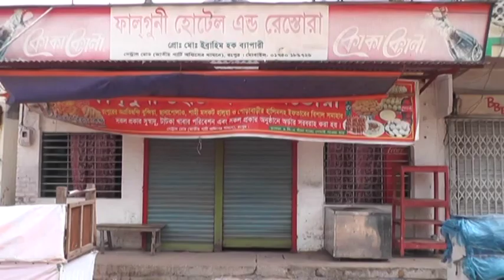rangpur হোটেল মালিক সমিতির ধর্মঘট